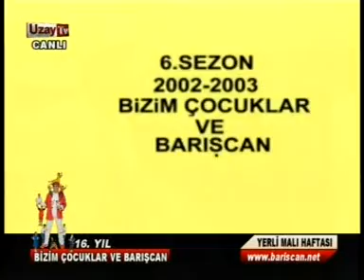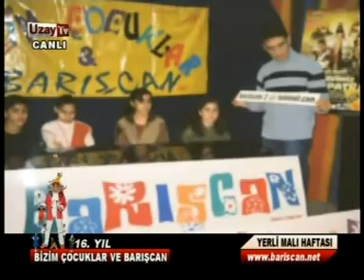BizimCocuklarVeBariscan 16 sezon 15 12 2012 TevfikFikretİ Ö Ok Anasınıfı 2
BİZİM ÇOCUKLAR VE BARIŞCAN'DA YERLİ MALI HAFTASI
1997 yılından beridir her hafta cumartesi saat 10:30 da canlı Pazar günleri aynı saatlerde tekrarı yayınlanan BİZİM ÇOCUKLAR VE BARIŞCAN programında bu hafta TUTUM,YATIRIM VE  YERLİ MALI HAFTASI kutlandı. Programa TEVFİK FİKRET İ.Ö.OKULU ANASINIFI öğrencileri katıldı. Programın ilk bölümünde Barışcan Ağabey yine sevilen şarkılarından birini seslendirerek başladı.
Programın ilerleyen dakikalarında Barışcan Ağabey çocuklarla mini sohbetler  yaptı. Sınıfta yaptıkları etkinliklerden örnekler sunan  Çocuklar  öğrendikleri şarkıları da söylediler.
Program boyunca Tutum,Yatırım ve Yerli Malı haftası ile ilgili çeşitli görseller ve videolar da gösterildi.
Haftanın Atasözü ; GÜVENME VARLIĞA DÜŞERSİN DARLIĞA ,Haftanın Deyimi ; HESABINI BİLMEK Haftanın Şiiri bölümünde ise Celal Sıtkı GÜRLER'in '' Yerli Malı'' şiiri okundu.
Barışcan Haftanın Filmi -- KELOĞLAN hakkında ''Günümüzde çocuklar daha çok Süpeman,Batman , Cindirella gibi yabancı kaynaklı kahramanların film ve kitaplarını takip ediyorlar. Yerli Malı Haftası içinde size bir yerli film ve  bir yerli kahramanı hatırlatmak istiyorum.'' Diye Keloğlan'nın film afişini gösterdi.
Bu bölümde Haftanın  Bilmecesi : PARALARIMI ATARIM İÇİNDE SAKLARIM'ın cevabını yine çocuklar verdi.KUMBARA
Haftanın Resmi-TÜRK MALI İNSANSIZ HAVA ARACI'nın resmi oldu.Bilindiği gibi Türk Havacılık ve Uzay Sanayi AŞ (TUSAŞ) tarafından geliştirilen İnsansız Hava Aracı  "Şimşek", ilk uçuşunu başarıyla gerçekleştirdi.
Programda ayrıca Okullarda yapılan Tutum Yatırım ve Yerli Malları Haftası Etkinlikleri, klipler, sadece yerli malları satan mağaza ve marketler , Pekmez yapımı , Haşlanmış patatesin  nasıl soyulduğu, patlamış mısır tarifi, 10 saniyede yumurta nasıl soyulduğunu gösteren çok ilginç videolar da gösterildi.
Programın sonunda  Sınıf öğretmeni ÇİĞDEM HANIM  ile programa veda edildi.